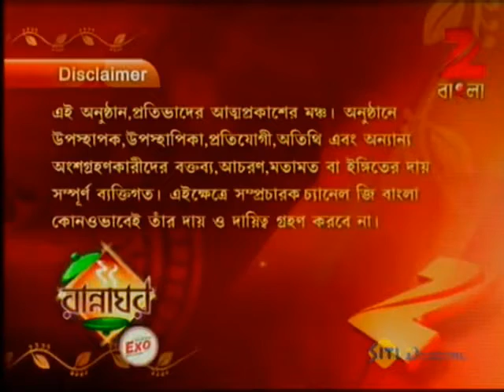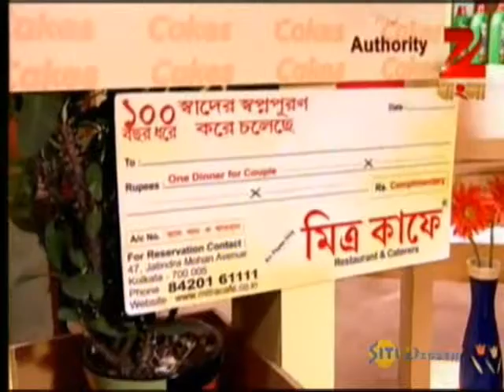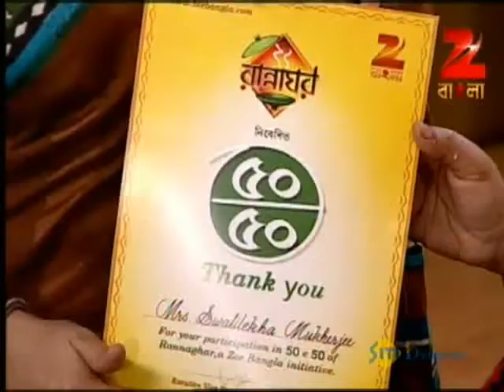Rannaghar - Ep - 2291 - Full Episode - Aparajita Auddy - Zee Bangla